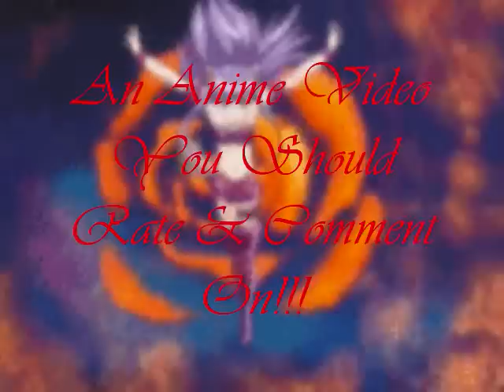Anime Girls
Song: Fake it
Artist: Seether